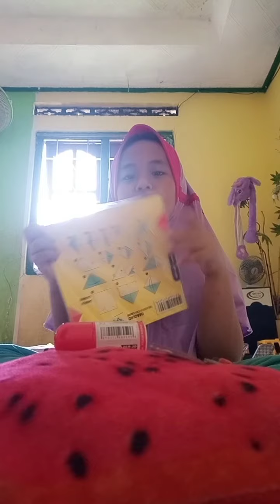Tutorial Membuat Origami Gelas Cantik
Teman2 aku membuat tutorial origami gelas cantik sendiri loh. Mudah kok. Tonton aja videonya ya